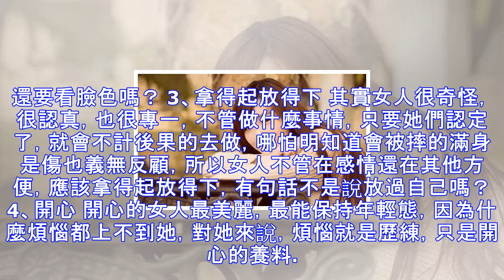女人，不管你現在多少歲，想要活得漂亮，牢記這6點！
女人，不管你現在多少歲，想要活得漂亮，牢記這6點！   一個女人活的漂不漂亮，不是看這個女人有多麼的漂亮，外表的漂亮並不代表這個女人活的漂亮，那什麼樣的女人才是活的漂亮呢？ 女人不管你現在多少歲，想要貨的漂亮，請你牢記這l六句話。 1、健康 沒有健康的身體，你還漂亮嗎？自己的臉色就不漂亮，有句老化說的好，久病面前無孝子，何況你只是他的妻子，難道你還想他照顧你嗎？就算他願意，你願意嗎？願意拖累嗎？ 2、獨立 女人的獨立很重要，不光要經濟獨立，還有有獨立的思想，不要跟一個傀儡一樣，時時刻刻仁人家擺佈，需要什麼自己買，不需要想男人伸手，他高興的時候可以給你，不高興的時候呢？你還要看臉色嗎？ 3、拿得...
源: pixpo